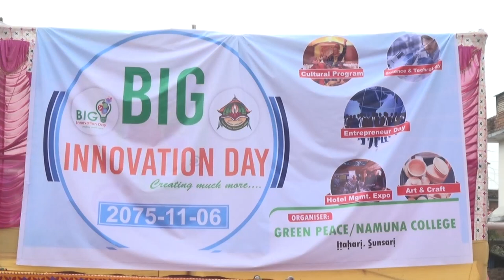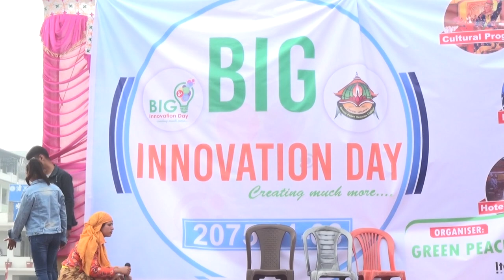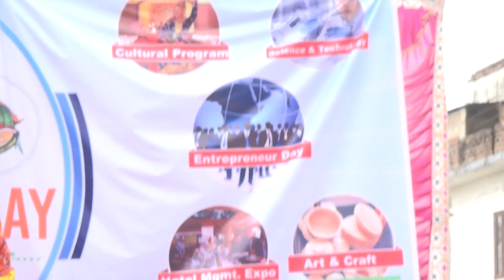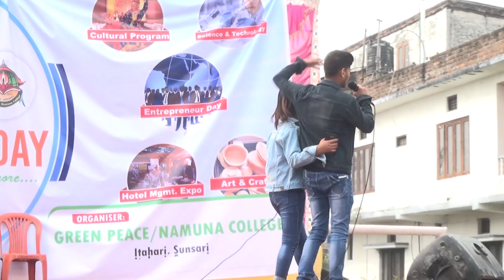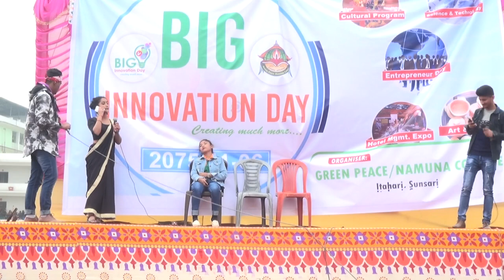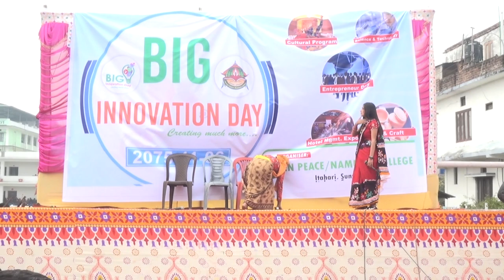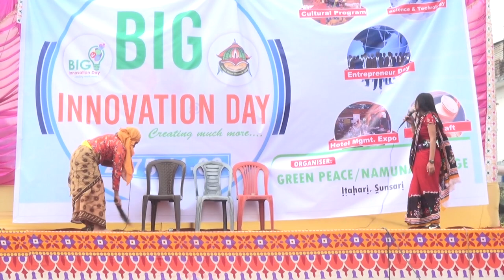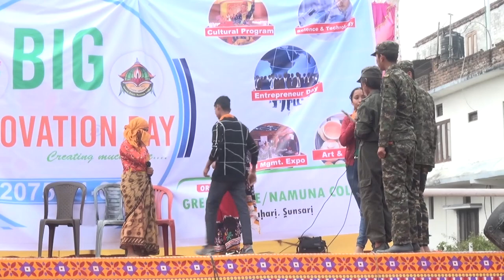A Must See Drama Of Human Trafficking -specially for children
A Must See Drama For Children On Human Trafficking  At Program Of Big Innovation Day